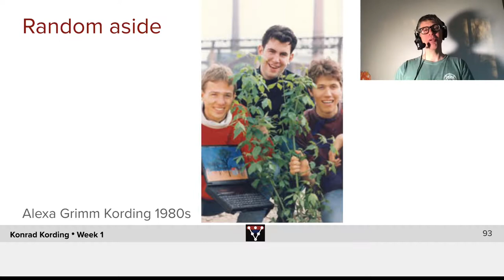How Q Is Calculated